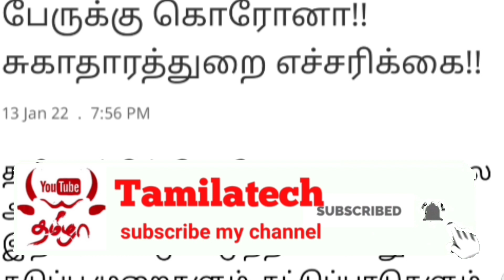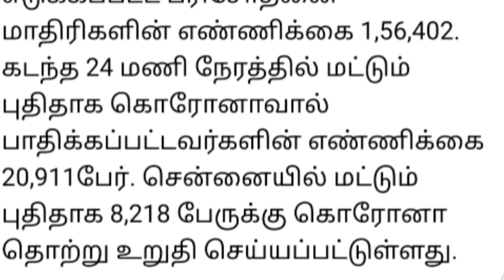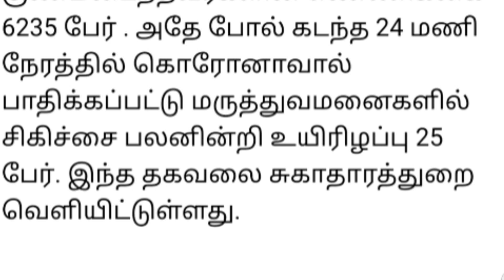சற்றுமுன்.! தமிழகமே சுகாதாரத்துறை வெளியிட்டுள்ள அதிர்ச்சி தகவல்.!!!